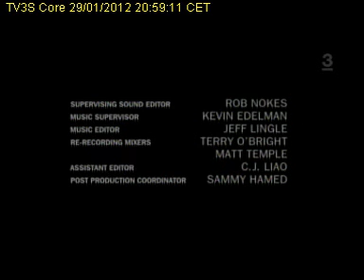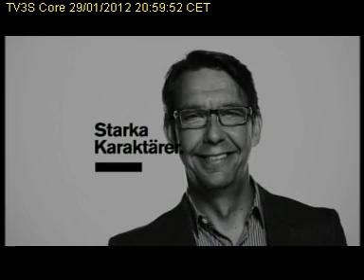TV3 Sweden 2012 01 29